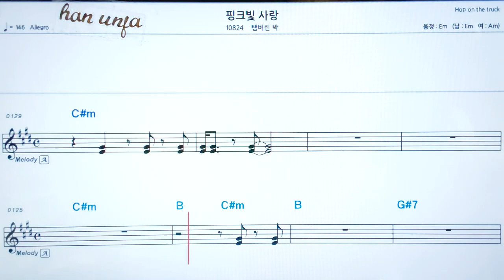💖 핑크빚 사랑/탭버린 박 👍코드,악보, 가사 ,Karaoke*카라오케 반주